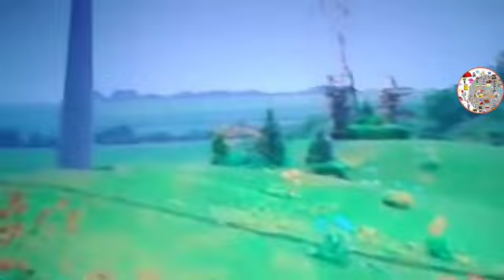The Frenchie Dance Part 5a Out Of 5 (1b/3)